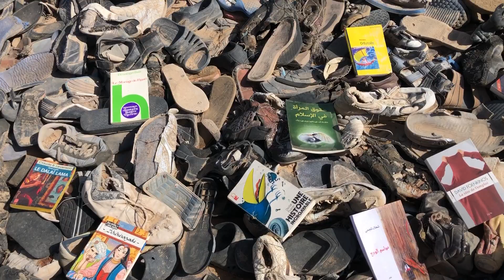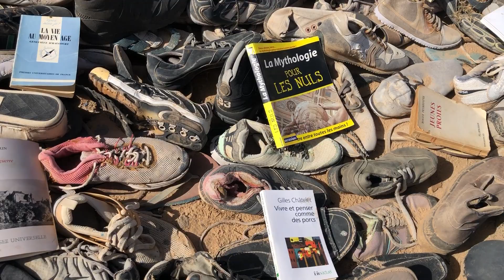هجرة الادمغة Mémoires dans la mémoire. Zarzis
Une fusion artistique entre les chaussures des migrants victimes de la mer et les livres, portant les deux la mémoire collective. Un cri de dénonciation de cette injustice vis à vis de la mémoire, des pauvres postulants à une vie meilleure et à la désertification des pays pauvres de leurs richesses et de leur énergie humaine.